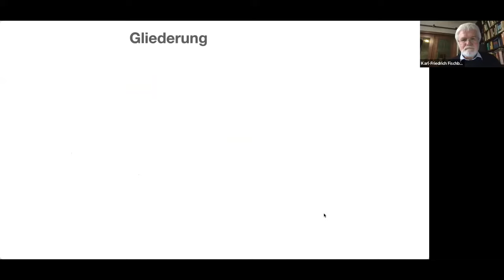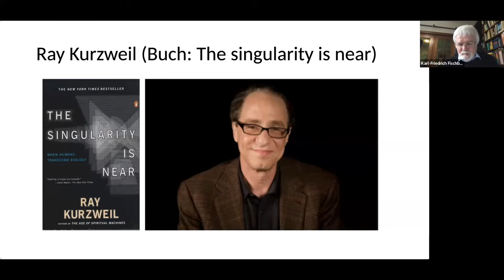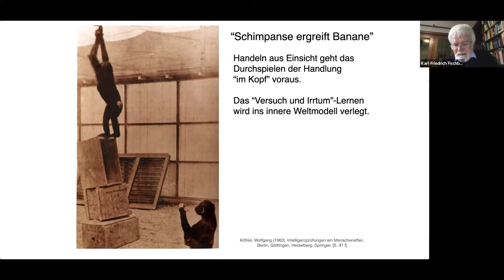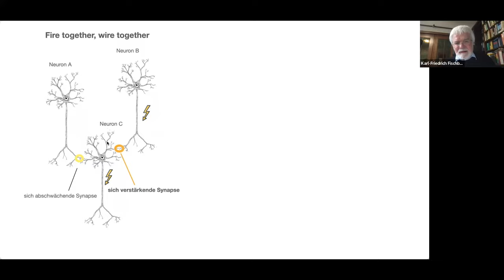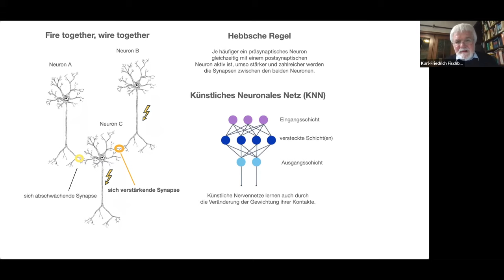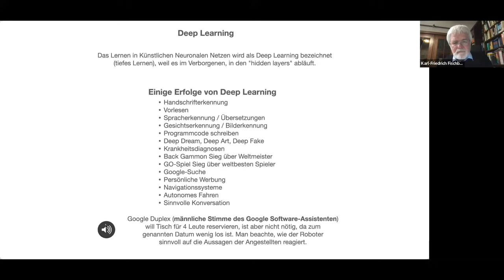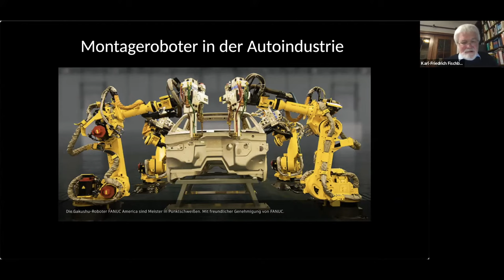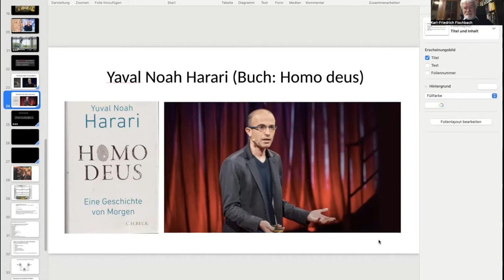Natürliche und Künstliche Intelligenz. Das Zeitalter der Roboter hat begonnen!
Referent: Prof. Dr. Karl-Friedrich Fischbach
10:56 Warum beschleunigen sich die biologische und kulturelle Evolution?
21:23 Was ist Intelligenz überhaupt?
32:26 Was passiert beim Lernen im Gehirn?
41:45 Wie lernen Künstliche Neuronale Netze?
53:07 Deep Learning, Deep Art, Deep Dream, Deep Fake
1:05:50 Das Zeitalter der Roboter hat begonnen
1:17:40 Superintelligenz
1:23:43 Diskussion

Lernvermögen ist eine grundlegende Eigenschaft natürlicher Gehirne, die sich in Tieren, die sich fortbewegen können, entwickelt haben. Im Laufe der Evolution wurden die Gehirne immer ausgefeilter und ihre Fähigkeiten gipfeln im Lernen aus Einsicht.

Die Voraussicht auf zukünftige Ereignisse und deren Bewertung ist die Grundlage von intelligenten Entscheidungen. Computerwissenschaftler profitieren von den Erkenntnissen der Neurowissenschaften und implementieren lernfähige künstliche neuronale Netze zur intelligenten Entscheidungsfindung in Elektronengehirnen.

Gleichzeitig verläuft die Entwicklung von beweglichen Körpern für intelligente Elektronengehirne auf Hochtouren. Diese autonomen Roboter werden uns in vielerlei Gestalten begegnen. Sie werden als Autos über unsere Straßen rollen, als Putzroboter die Wohnung sauber halten, als Küchengehilfen das Essen zubereiten und uns als zweibeinige Freunde vielleicht sogar beim Innenstadtbummel begleiten.

Das ist keine Zukunftsmusik mehr, denn wir sind bereits mitten in dieser Entwicklung.

Im Vortrag wird erläutert, wie der konkrete Stand der technischen Entwicklung ist, aber es soll auch diskutiert werden, ob naturgesetzliche Grenzen dieser Entwicklung bekannt sind. An den Vortrag schließt sich eine Diskussion mit den Zuhörern an.

Dies war der 24. Vortrag in der Reihe der Online-Vorträge auf seniorenportal.de